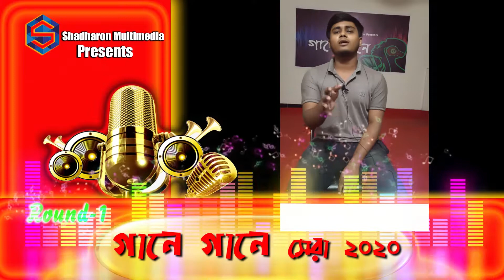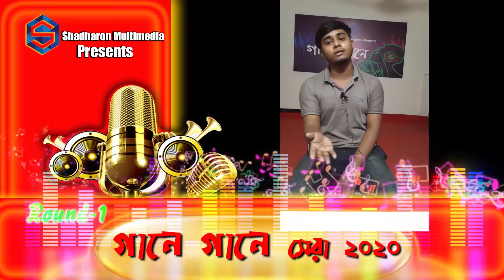Round 1। Gaane Gaane Shera 2020।1st Round।রাজিব। pirit ki ar। পিরিত কি আর। Rajib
Round 1

Gaane Gaane Shera 2020। pirit ki ar।পিরিত কি আর। Aivi Dash Rew। Shadharon Multimedia